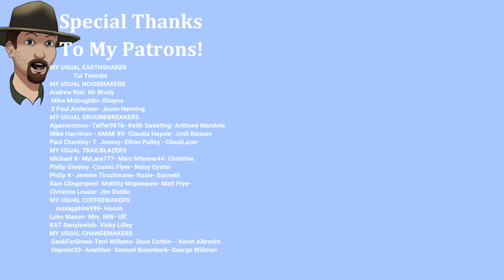CLAWING My Way Back To Health!- INTERLOPER 2022 Ep. #18- The Long Dark